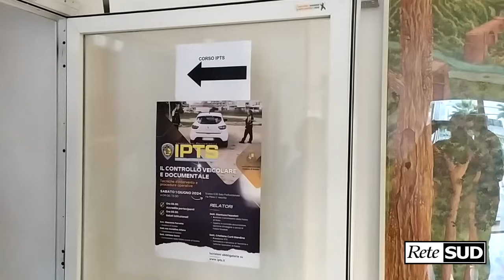Scalea, giornata di studio dedicata al controllo veicolare e documentale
Sabato 1° giugno, presso la sala polifunzionale del comune di Scalea si sono radunati operatori delle Polizie locali calabresi, della Polizia Stradale e dell'Arma dei Carabinieri, per la giornata di studio dedicata al controllo veicolare e documentale.
Dopo i saluti istituzionali del Sindaco Giacomo Perrotta e del Vicesindaco Annalisa Alfano che hanno evidenziato l’importanza di queste giornate e la volontà di rendere l’evento formativo dedicato agli operatori di Polizia, un appuntamento da ripetersi anche nei prossimi anni, il comandante della Polizia Locale di Scalea, Adriano Serra ha ringraziato il referente Regionale IPTS, Francesco Costabile, tutti i presenti e dato inizio ai lavori.
Nella prima parte della mattinata, Gianluca Fazzolari e Cristiano Curti Giardina, massimi esperti a livello nazionale, hanno affrontato il tema in termini tecnici, normativi ed operativi, chiarendo dubbi e dando le risposte puntuali ai numerosi quesiti dei partecipanti. Poi si è passati alla parte pratica all’esterno, nel piazzale antistante il comune.